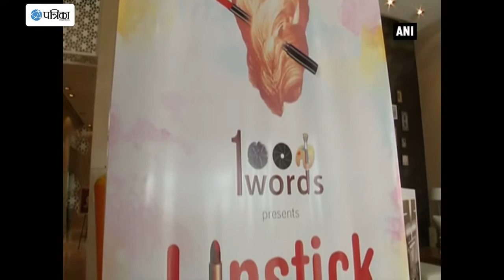Women Artists Create Expressions On Canvas Through Cosmetics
An emerging art startup1000 Words presented "Lipstick" art exhibition and showcased paintings created from cosmetics like nail polish, lipstick and mascara to celebrate the International Women's day in Haryana's Gurugram. Talking about the exhibition, founder of 1000 words, Tejesh Singh, said the exhibition was an attempt to showcase art out of cosmetics. Scores of women visiting the exhibition was amazed to see a different use of cosmetics for the first time.